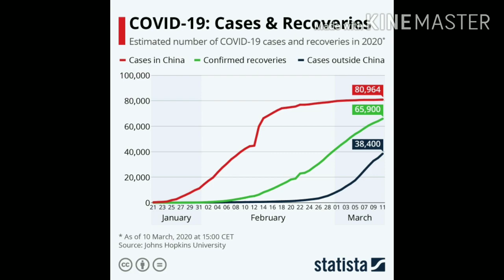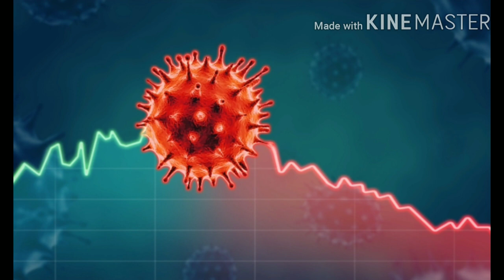What will happen to Realestat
కరోన తర్వాత రయలెస్టెట్ .?